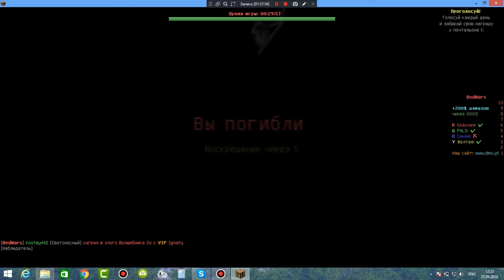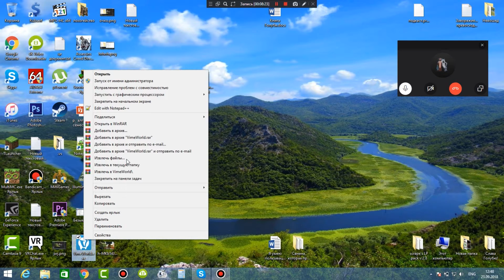Bedwars на DMS | Не вошедшее 207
Доброго голубя! В данной серии мы с Арсением продолжали познавать другой bedwars на сервере DMS.

Не вошедшее - это записанный материал, где я играю с другом в разные игры. Изначально я делаю угарную нарезку, а затем не вошедшее, хотя в него входит весь материал. Вначале я выкладывал весь записанный материал с доступом по ссылке, но позже решил выкладывать  в открытый доступ.